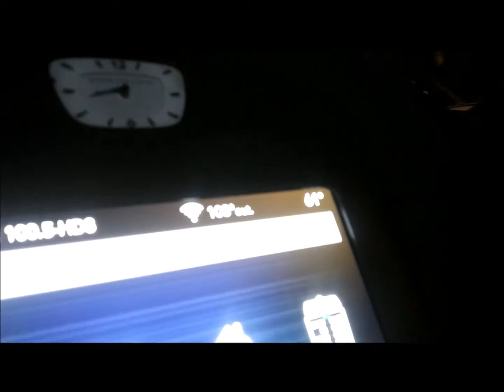Even airports are interesting, MIA and McCarren 07- 2019